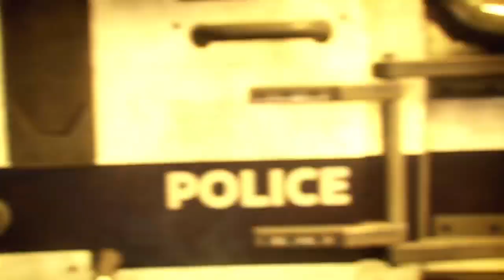Gotham Knights Walkthrough Gameplay Part 1 Batman Last Case Welcome To Gotham City